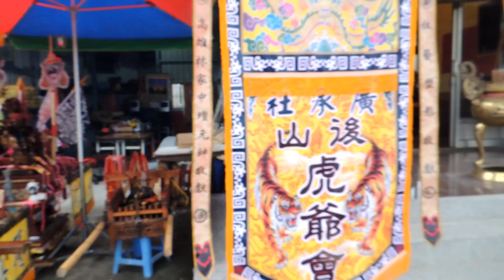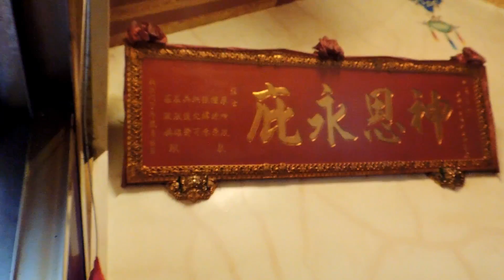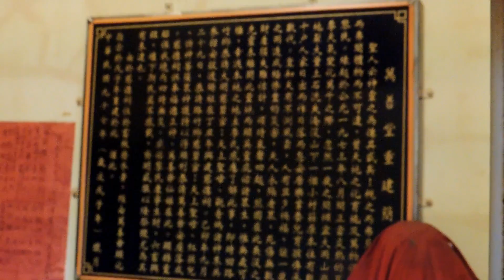2014舊斑鳩萬善公(初鹿鎮東宮媽祖生遶境).mp4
2014舊斑鳩萬善公(初鹿鎮東宮媽祖生遶境)：
***應要求簡介--台東..卑南鄉初鹿地區--地方系列小廟.